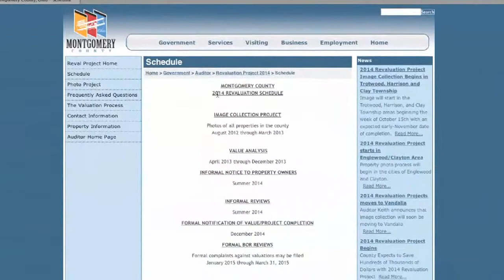Montgomery County, Ohio 2014 Revaluation: Feedback Process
Montgomery County, Ohio residents who are dissatisfied with their 2014 revaluation notice, may schedule an informal review with a qualified appraiser through Montgomery County Auditor Karl Keith's Office.  for more information.